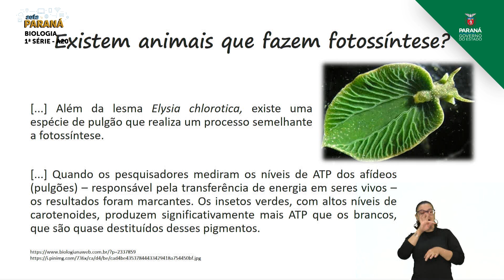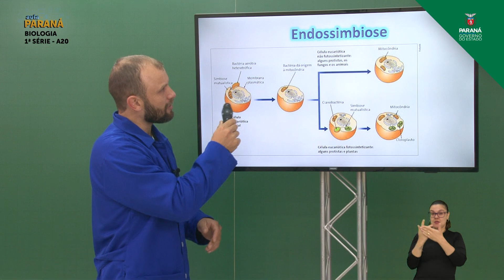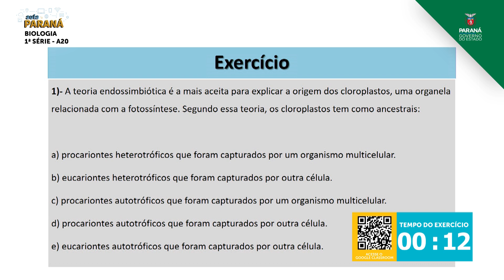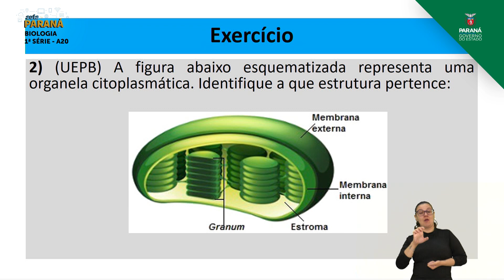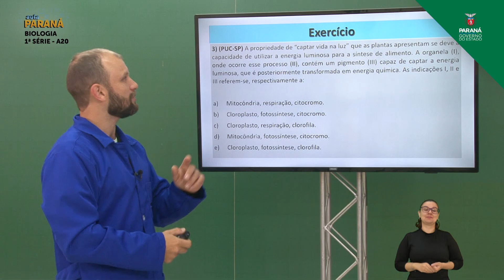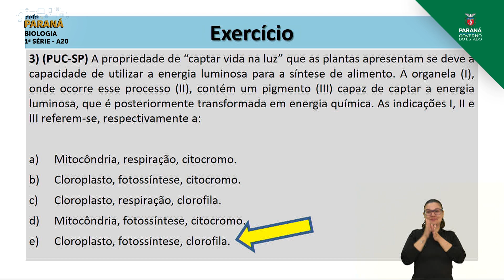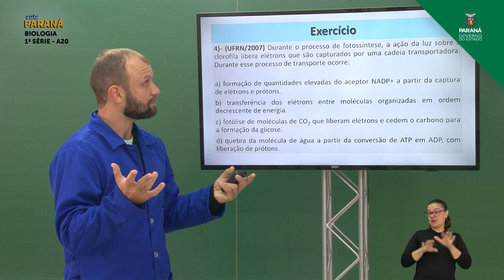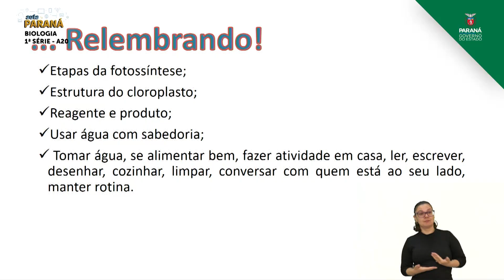1ª Série | Biologia | Aula 20 - Metabolismo Energético - Parte 2